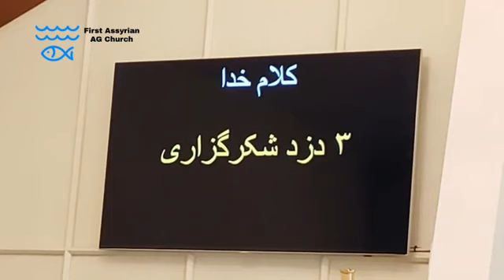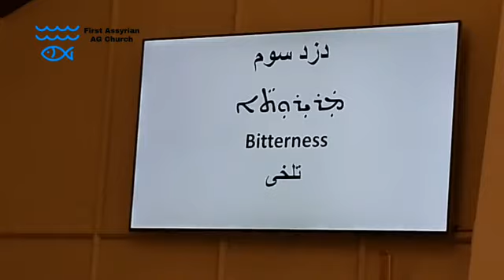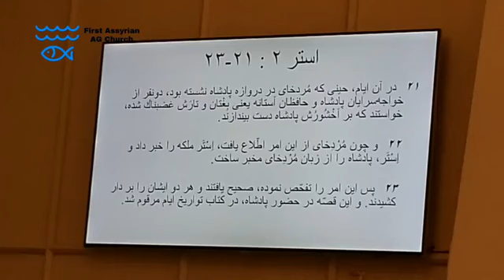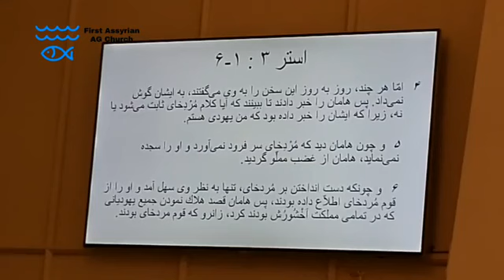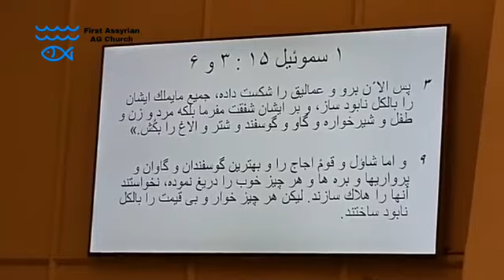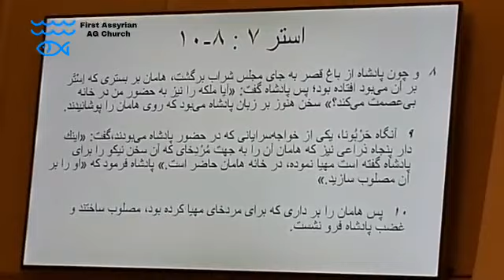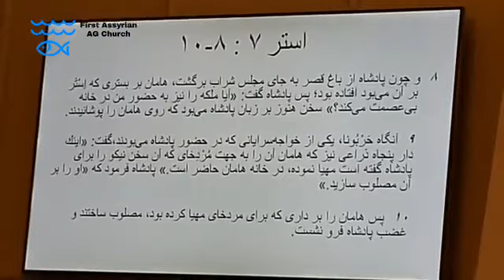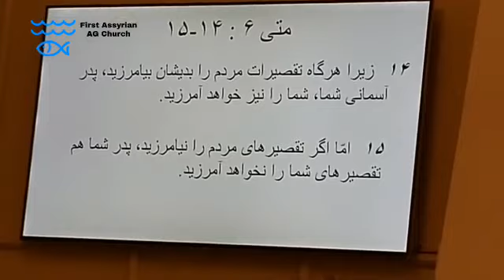سری سه دزد شکرگزاری، دزد سوم، تلخی